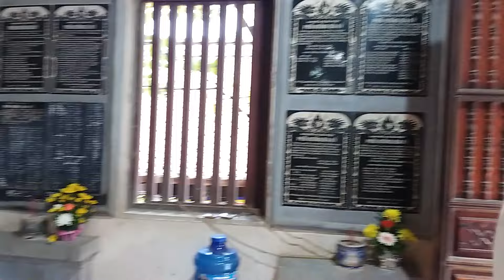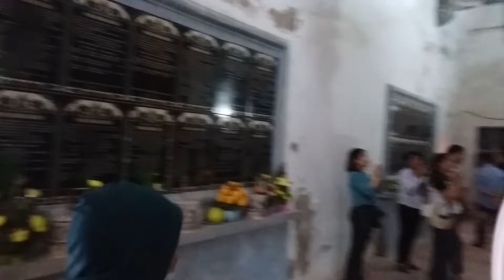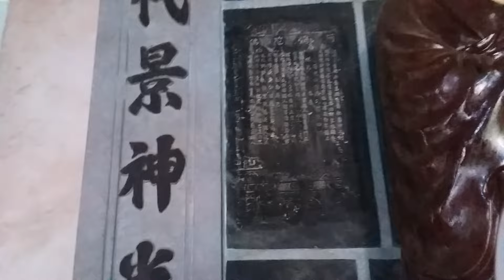Khám phá chùa Cổ Lễ sự tích tất cả Sư trong chùa cầm súng đánh giặc | Duy Linh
🎏 Khám phá tham quan chùa Cổ Lễ nhân dịp Lễ hội truyền thống chùa Cổ Lễ- Trực Ninh - Nam Định.
    Lễ hội truyền thống chùa Cổ Lễ huyện Trực Ninh tỉnh Nam Định được tổ chức hàng năm vào ngày từ 12-16 / âm lịch và Khai mạc vào sáng ngày 13/9 âl, chùa Cổ Lễ thờ thiền sư Khổng Minh Không, từng có sự tích Các vị sư trong chùa cởi bỏ áo Cà sa để khoác lên mình bộ áo Quân đội lao ra chiến trường diệt giặc đã được nhà nước phong tặng di tích lịch sử quốc gia, mời quý vị và các bạn cùng tìm xem các video khác về Lễ hội chùa Cổ Lễ, còn video này mình gửi các bạn clip Quang cảnh bên trong chùa Cổ Lễ . Các bạn xem clip thấy hay hãy Ủng hộ mình với nhé hjhj